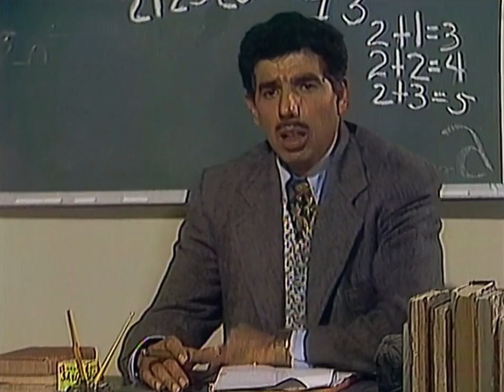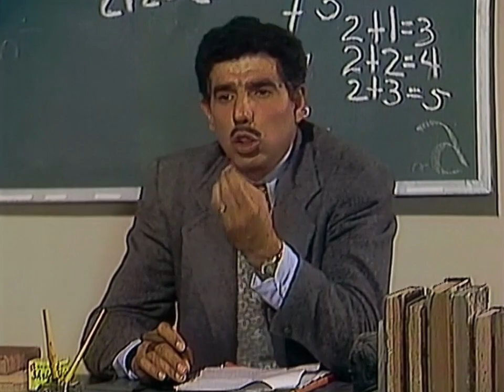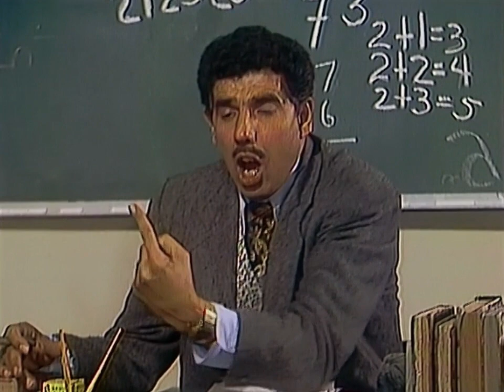Collares de perlas | Profesor Jifafales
El profesor Jirafales le pregunta a los niños sobre las perlas.